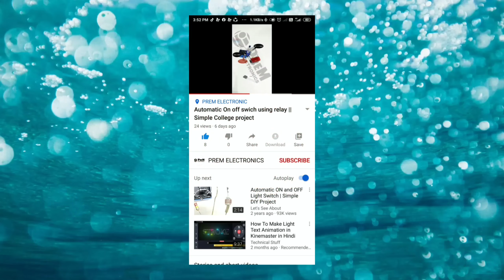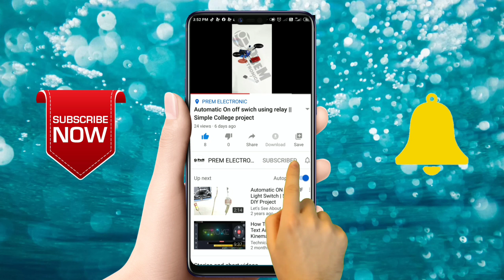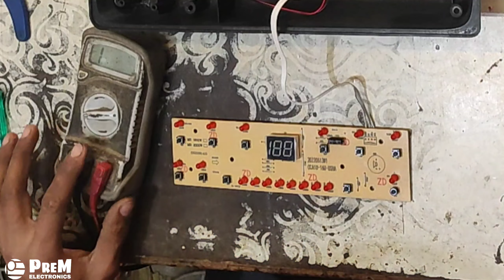दिमाग़ खराब कर देने वाला समस्या 🤯 / Induction चूल्हे का बटन काम नहीं कर रहा है कैसे ठीक करे ?🤔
Hii...